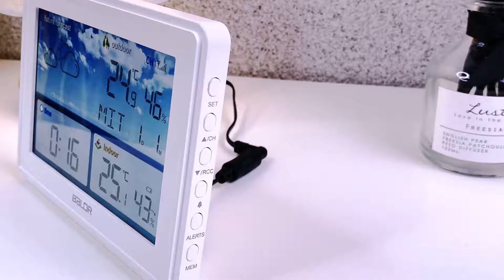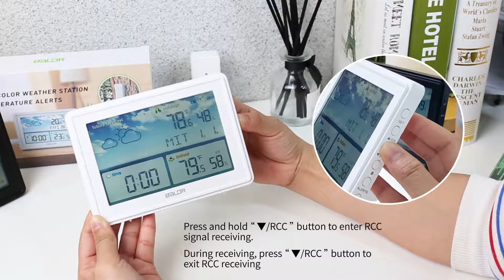B0359WST2H2R COLOR WEATHER STATION OPERATION VIDEO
With a outdoor sensor, max support up to 3 channel and 100 meter wireless transmitter in open area, you can put the sensor in different place of your home to monitor temperature and humidity, it is automatically show latest data in the weather station, the Max/Min temperature and humidity is automatically also.The stylish appearance make it not only a
weather station but also a good home decoration.